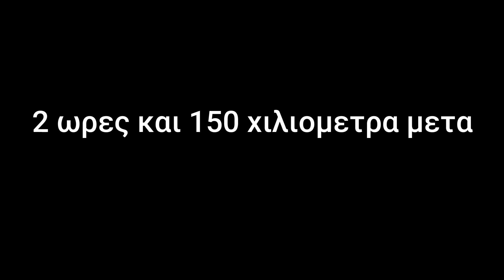1o GEL ON TOUR EPISODE #1: THE REBORN OF SIA'S VLOG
Μια μικρη σειρα επεισοδιων απο την 5ημερη εκδρομη μας που θα θυμομαστε για πολυ καιρο αν οχι για παντα.

Αll scenes were shot with the DJI Osmo Action.